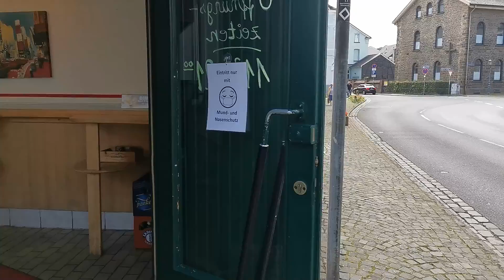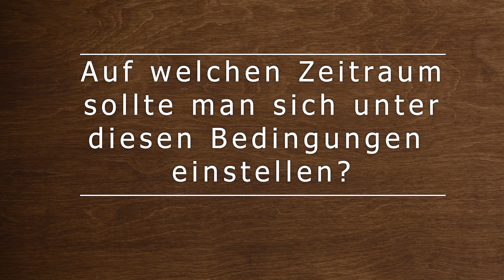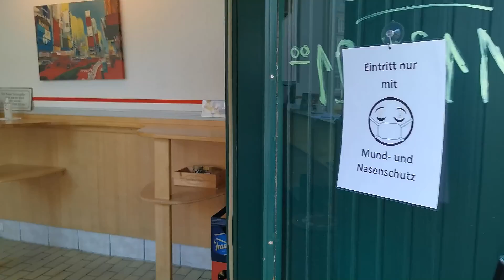Grillstübchen Susanne Martin, Langenberg